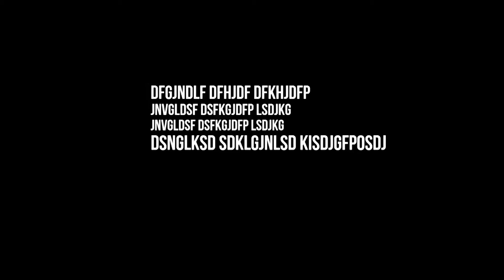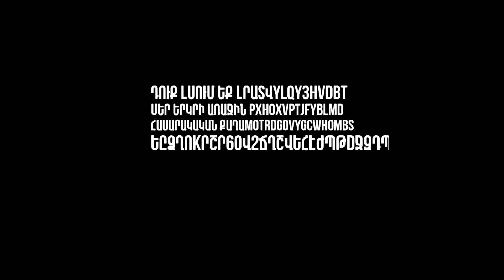Անկախությունը բացարձակ արժեք է. որևէ կերպ այն չի կարելի վտանգել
Անկախության անկման վտանգը ոչնչով չի կարող արդարացվել: Եթե չլիներ ստրկամիտ ռուսուլմանը՝ հայ բոլշևիկը, ապա Հայաստանը շատ ավելի մեծ կլիներ. կունենայինք ինքնիշխանության բարձրագույն աստիճանով պետականություն: Պատմական անցյալ բացթողումների և ինքնիշխանության հավերժական իդեալի մասին է խոսել քաղաքական գիտությունների դոկտոր պրոֆեսոր Լևոն Շիրինյանը: